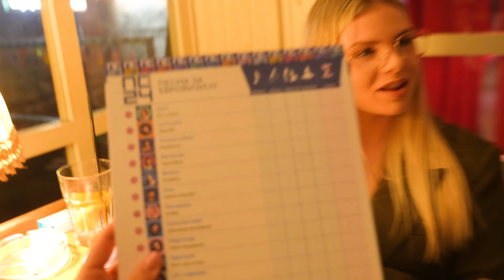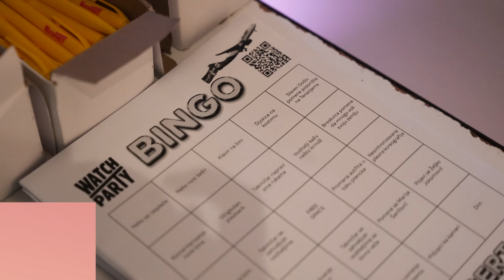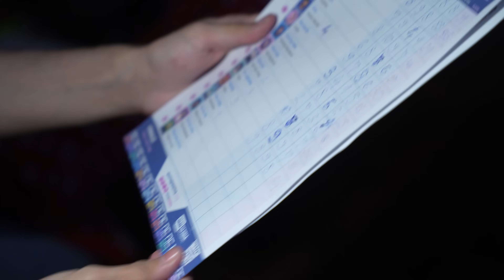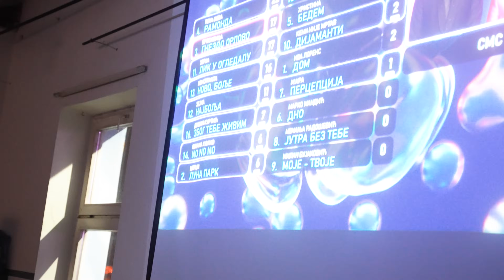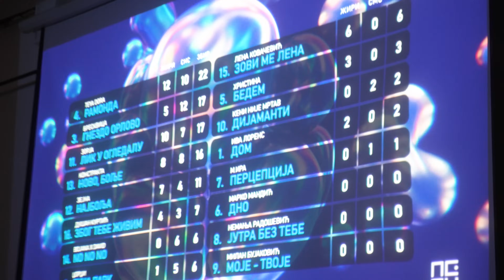Breskvica ili Teyadora? - Live gledanje pesme za Evroviziju 2024.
U ovoj epizodi gledali smo uživo PZE 2024. u Kc Gradu sa preko 150 ljudi na istom mestu! Videćete šta su ljudi mislili ko će pobediti, da li su bili u pravu ili su se prevarili?
I na kraju su osvajali zanimljive nagrade zahvaljujući našim
sponzorima za ovu epizodu, tako da veliko hvala brendovima:

PEPE JEANS
ESSENCE
AFRODITA COSMETICS
OGAE SRBIJA